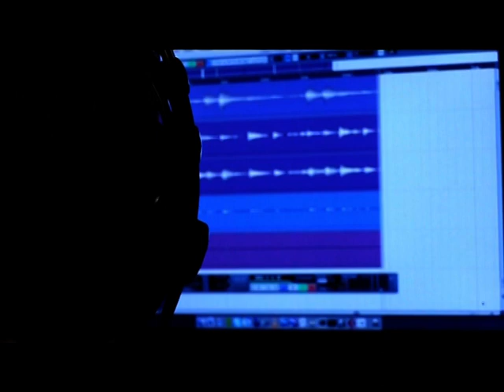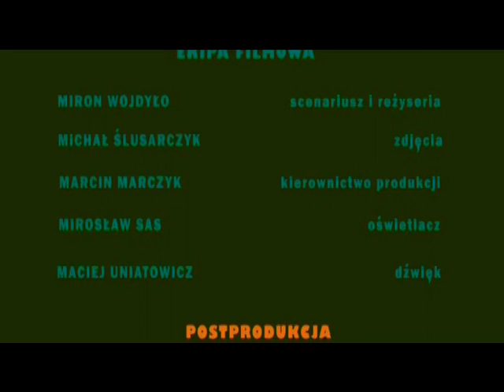Lekcja 9: Komentarz subiektywny - "Improwizacja na temat", film z udziałem zespołu Mikrokolektyw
komentarz subiektywny, Filmoteka Szkolna, lekcja 9 ,,Mówić nie wprost''